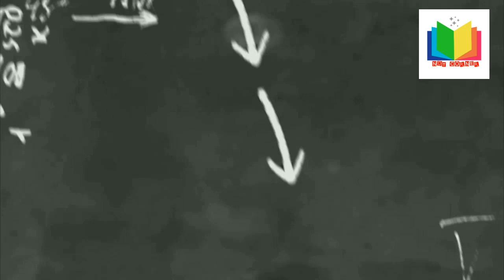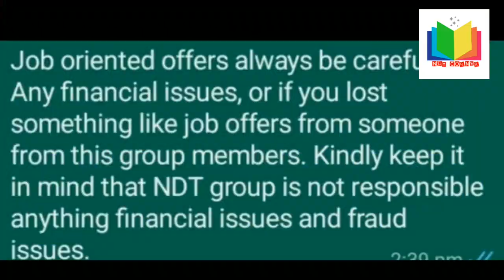NDT TECHNICIAN# NDT ASSISTANTS#NDT INSPECTOR # QA/QC#KUWAIT#